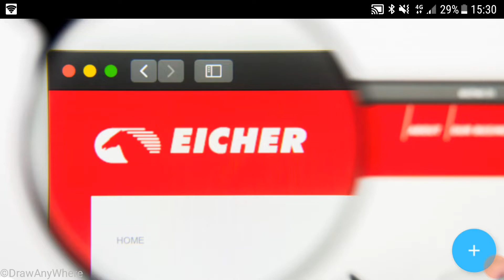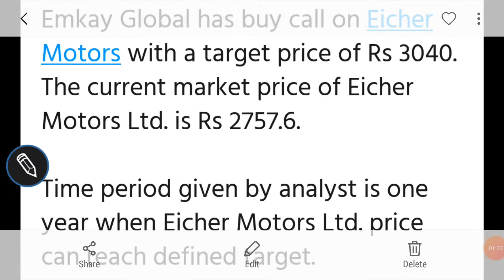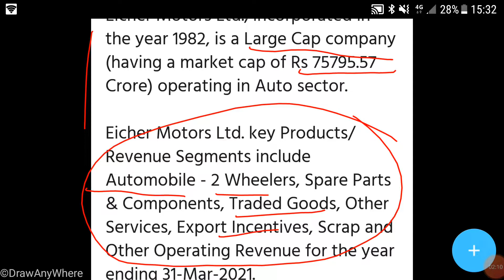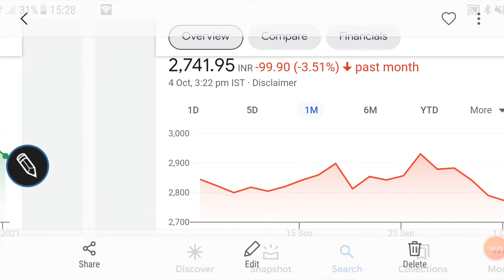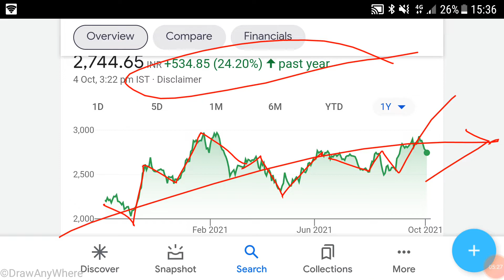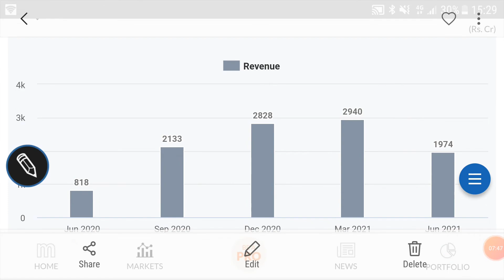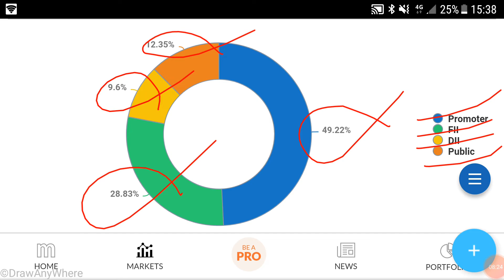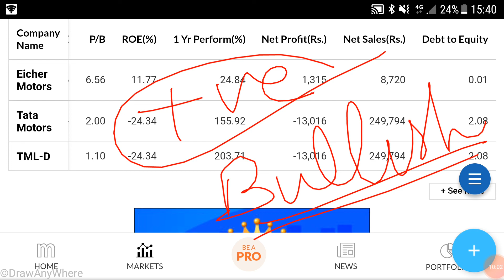EICHER MOTORS SHARE🌹TARGET🌹FINANCIALS🌹TECHNICALS🌹इस DEBT FREE कंपनी में INVESTMENT का सुनहरी मौका🌹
last video:-
MOTHERSON SUMI SYSTEMS🌹ANALYSIS🌹

Other video topics:
Stock investment
Stock analysis
Stock recommendations